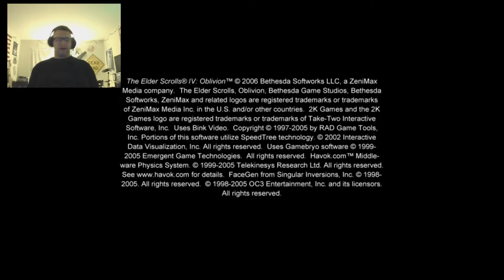Episode 1 oblivion let's play: Prothero's hangover dilemna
as our protagonist Prothero finds himself waking up in Imperial prison after a drunken night at the bloated float he finds an opportunity for escape, and perhaps a little adventure along the way!